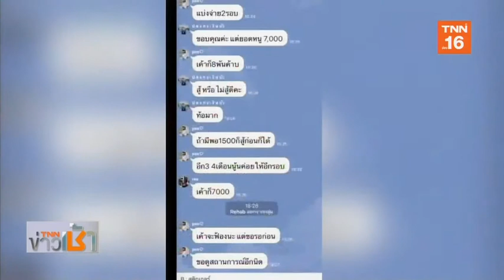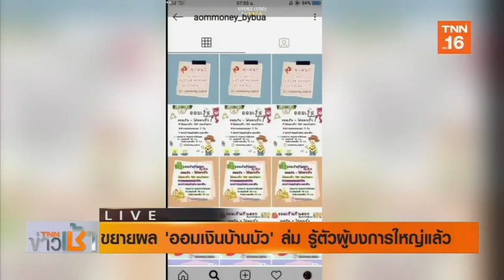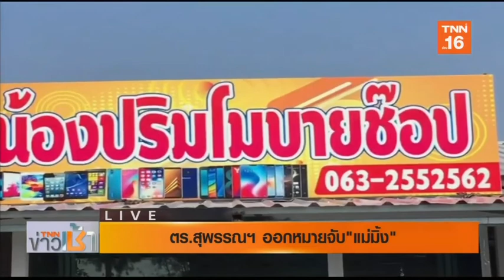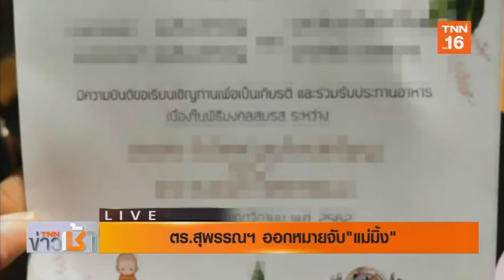ขยายผล “ออมเงินบ้านบัว” รู้ตัวผู้บงการ | 6 พ.ย.62 | TNN ข่าวเช้า